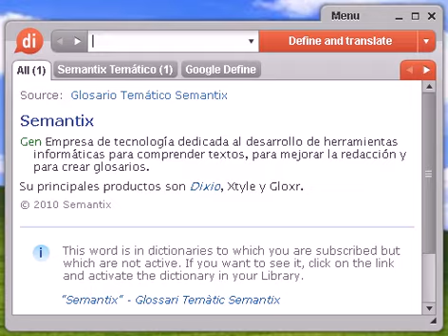Definición de embocada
embocada, diccionario, definición, significado, español, castellano, dixio